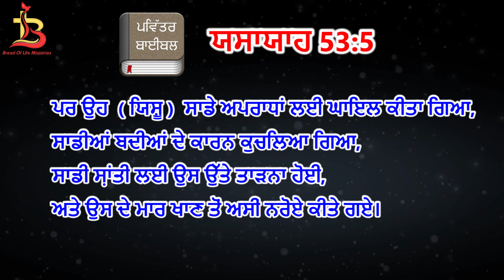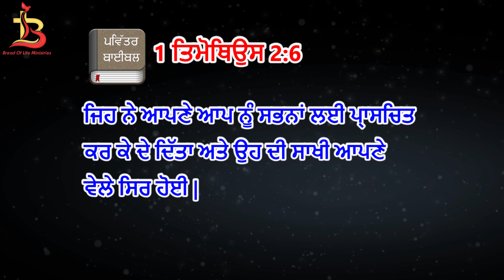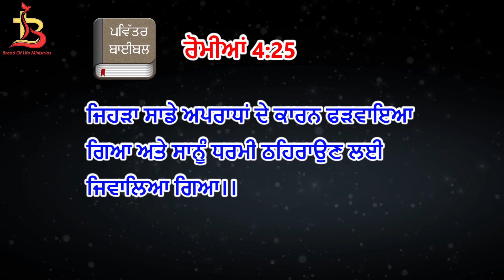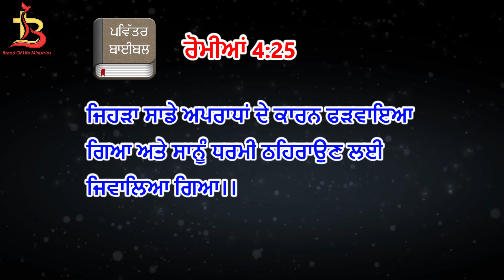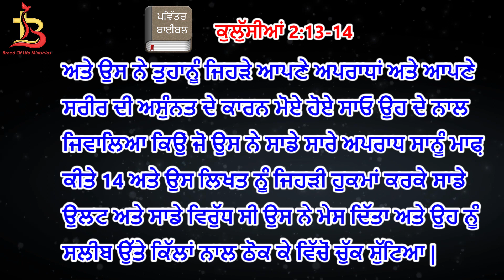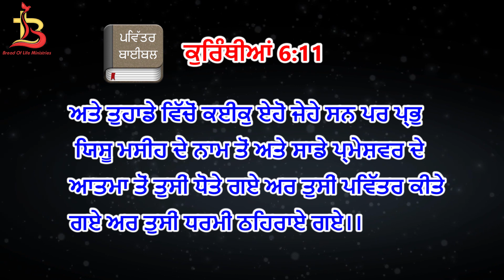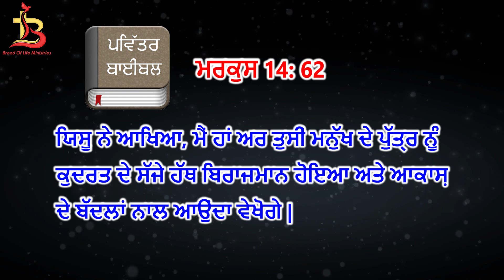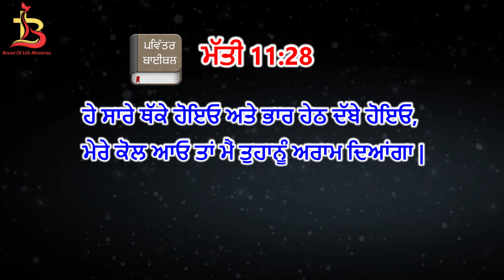Preaching On Resurrection Day | April 2021 | Pastor Rajinder John | Church Bathinda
Address:-
Vishvas Nagar
Oppo. Lake No.3
Near Inderprasth Enclave, Goniana Road
Bathinda, Punjab. India.

Pr. Rajinder John:- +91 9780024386

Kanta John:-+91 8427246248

For Prayer In English:-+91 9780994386

follow on